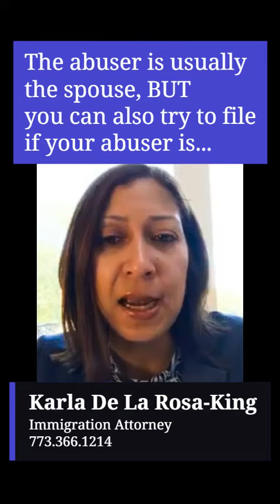VAWA Self Petition Tip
Tips for VAWA (Violence Against Women Act) self-petition! Watch all the way to the end!